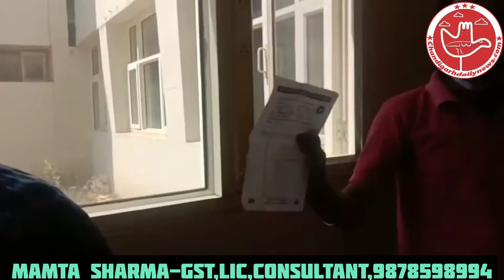See the big ruckus at Mohali 6 phase Hospital this afternoon at around 3:00 pm...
Today there was a big ruckus at Phase 6 Hospital in Mohali at around 3:00 pm when the police officers took out the relatives of the covid Patient from the covid ward, then the relatives of the covid Patient told the police officers that we should take the necessary food for our patient. Have come and want to take care of them.
On this, Mr. HS Cheema, the SMO of Mohali 6 Phase Hospital, while talking to the media, said that a covid ward has been made in the 6 Phase Hospital. We were earlier allowed to visit the relatives of the covid Patient, but last night a person  We have made a complaint inside the covid ward after drinking alcohol, we have given the complaint to the police, due to which such work is not done after today, for this reason, who ever goes to meet the covid patient will have to wear a P.P kit.  Due to this, when the reporters asked the question of SMO Mr. HS Cheema that the person who comes back to meet his relative (Covid Patient) does not come in contact, Mr. Cheema Ji said that we had many before  The bar kept on convincing the relatives of the covid Patient that he could not meet the covid Patient. If you want to meet then you can meet us by wearing a PP kit, but the covid Patient's relatives started fighting on our refusal due to this & due to low security here  We could not do anything, but now we have security in full because of this, now anyone who wants to meet their covid patient can get it by wearing a P.P kit.